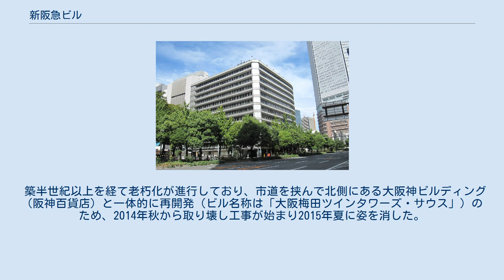新阪急ビル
新阪急ビル（しんはんきゅうビル）は、大阪市北区梅田の大阪駅前にかつてあったオフィスビルである。
1962年1月23日に竣工。
 地下2F～地上12Fまであり、過去には地下1、2階は「花の新阪急八番街」として飲食店などが、地上階にはクラレ大阪本社や大型書店ブックファーストが入り、夏季（5月上旬～9月中旬）は屋上で、ビアガーデン「野宴」が開設されていた。
 「新阪急八番街」は、1962年の開業時の住所が北区梅田8番地だったことに由来する。
阪急三番街（1969年開業）、阪急17番街（1972年開業）、阪急32番街（1977年開業）に先んじた、”番街シリーズ”の先駆けである。
 建て替え計画に伴い、新阪急八番街は2014年3月31日限りで閉店した。
クラレは近隣に完成した梅田阪急ビルオフィスタワーに移転し、ブックファーストは2014年2月28日限りで、ビアガーデンも2013年夏限りで営業を終えた。
 築半世紀以上を経て老朽化が進行しており、市道を挟んで北側にある大阪神ビルディング（阪神百貨店）と一体的に再開発（ビル名称は「大阪梅田ツインタワーズ・サウス」）のため、2014年秋から取り壊し工事が始まり2015年夏に姿を消した。